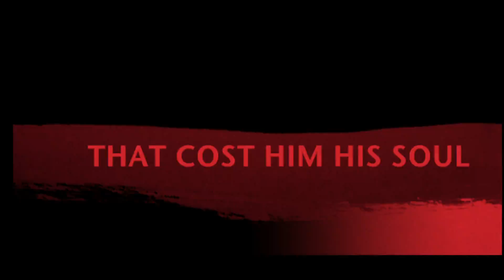KARMA LIFE IS A B**** TRAILER 2012 NEW NEW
ONE MAN LOOSES THE ONLY THING THAT MATTERS TO HIM IN LIFE. THE SYSTEM FOUND HIS MURDERER NOT GUILTY SO HE DECIDES TO PUT MATTERS IN HIS OWN HAND. KILLING THE WRONG VICTIM KARMA COMES BACK TO HAUNT HIM. FOR EVERY ACTION THERE'S A REACTION  IN LIFE AND WHEN YOU DO WRONG KARMA IS ALSWAY'S AROUND THE CORNER.